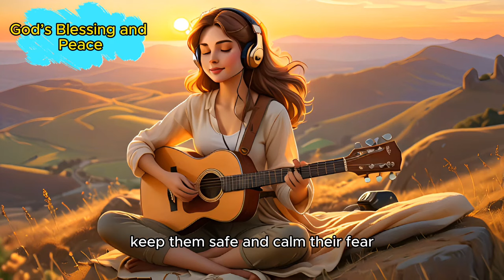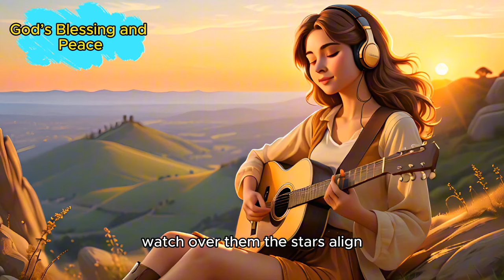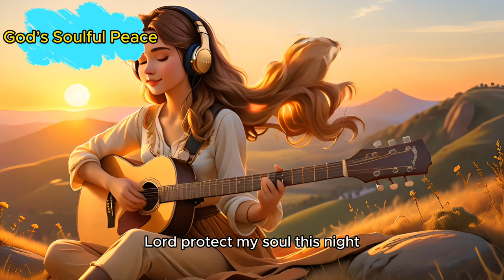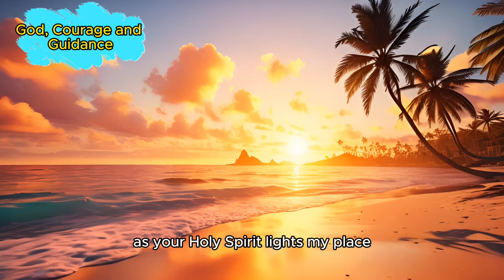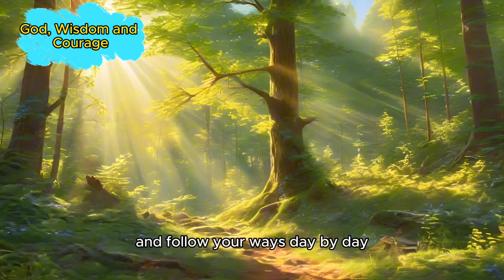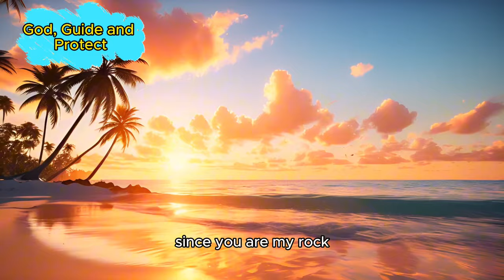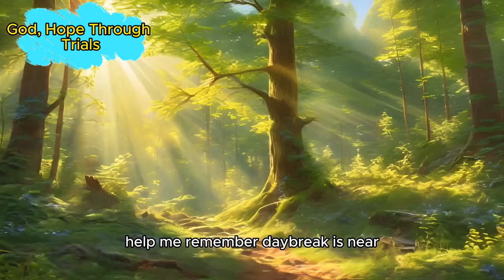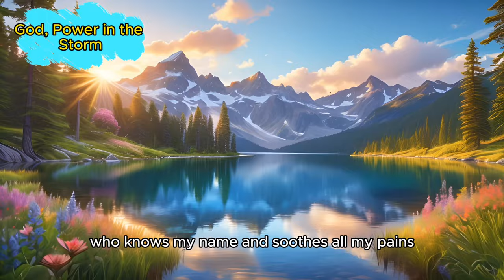Powerful Worship Tracks to Transform Your Day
Welcome to our Divine Inspire! 🌟

Experience the power and peace of prayer with our "Endless Praise Prayer Song." This uplifting and serene prayer song is perfect for daily listening, helping you connect with your faith and find inner tranquility. Whether you're starting your day or winding down, let this melody be your guide.

🎶 Why Listen to Our Prayer Song?

Best Prayer Song: Carefully crafted to enhance your spiritual journey.
Endless Praise: Immerse yourself in endless moments of praise and worship.
Listen Every Day: Ideal for daily devotion, meditation, or reflection.
🙏 Key Benefits:

Promotes relaxation and spiritual connection.
Enhances your daily prayer routine.
Provides a calming atmosphere for meditation.

Let's spread the message of peace and love together.

Thank you for listening and being a part of our spiritual journey. May this song bring you peace and joy every day.